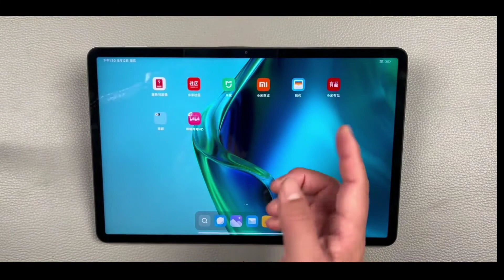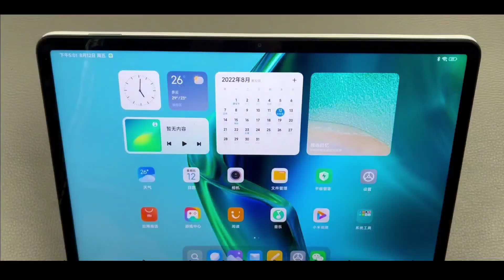Xiaomi Pad 5 Pro - Review | انطباعات شاومي باد 5 برو | xiaomi pad 5 proの開封とレビュー